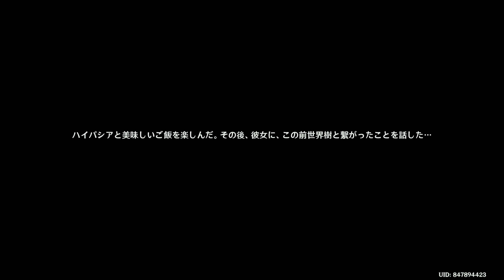PS5 原神 心を読み解くスメール編③ パイパシアさんと一緒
宝箱取り逃した～～